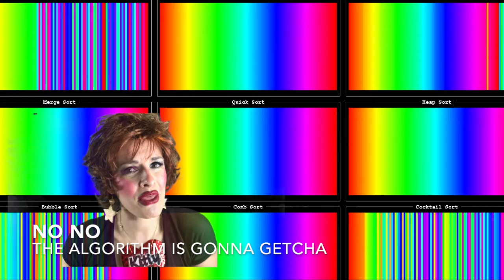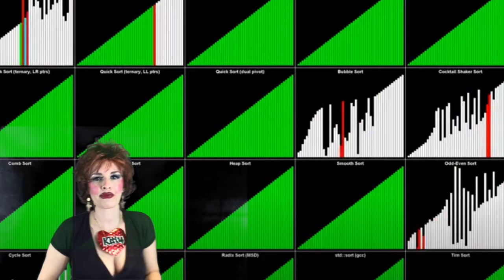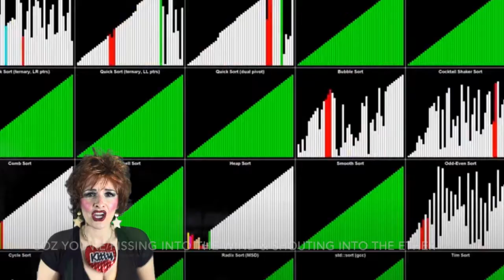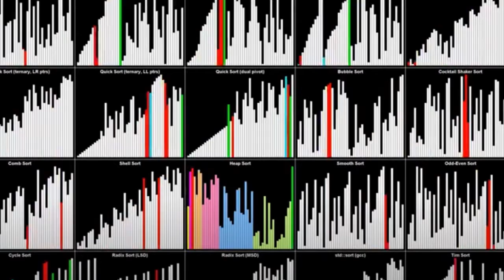Kitty’s Alogrithm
Kitty Cassis has been dealing with a social media dilemma..